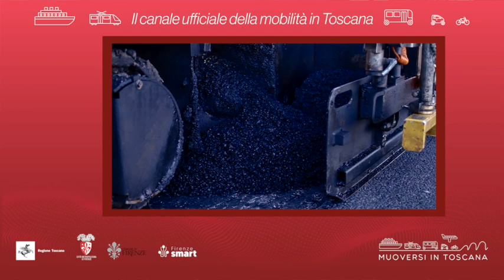Muoversi in Toscana - Edizione delle 18 del 4 maggio 2024